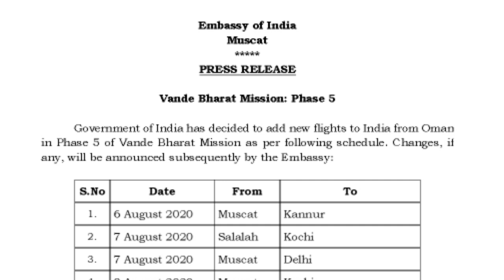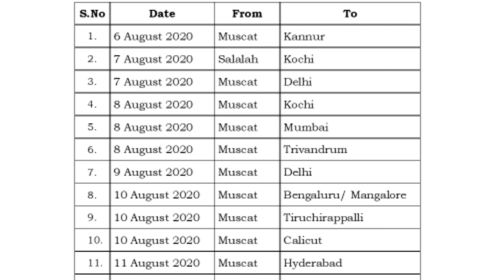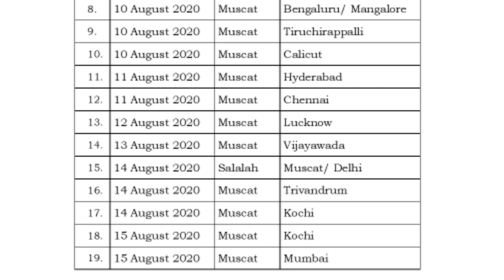6 अगस्त ओमान से इंडिया के लिए फ्लाइट शुरू वंदे भारत मिशन 5।6 August Flight to India from Oman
6 August Flight to India from Oman begins Vanda Bharat Mission 5.
Oman to India flight schedule,
Oman to India dircate ticket booking,
Oman to India flight online book,
Oman to India Rajasthan flights

Account-Ashok Kumar
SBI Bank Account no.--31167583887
IFSC Code-SBIN0031123